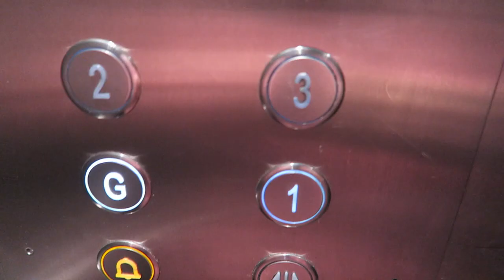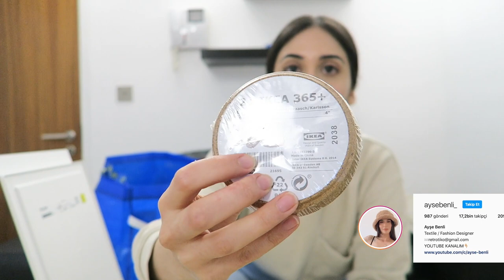İNGİLTERE'DE YAŞAM 🇬🇧 DEV İKEA ALIŞVERİŞİ 🛒 GÜNLÜK VLOG | AYŞE BENLİ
İngiltere'de yaşam taşındım ve dev İkea ev alışverişi yaptım. Günlük vlog ile ikea alışverişi ve yeni ev alışverişi merak ediyorsanız izlemeye devam edin lütfen :)

BANA ULAŞIN

DİĞER VİDEOLARIM

10 GÜNDE 10 CM SAÇ UZATMA | TAMAMEN GERÇEK❗️2 MUCİZE ÜRÜN | 2020 HIZLI SAÇ UZATMA VE BAKIM